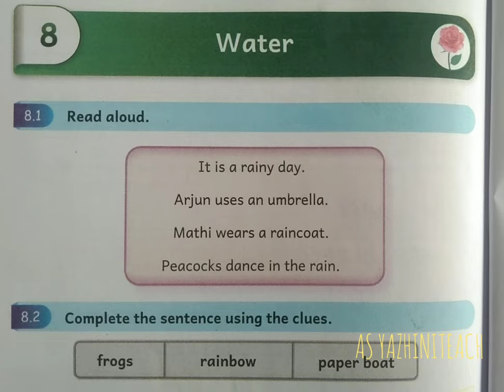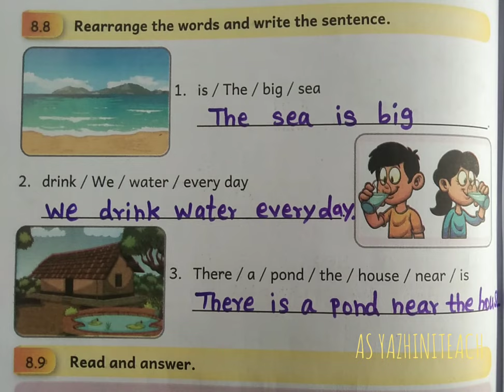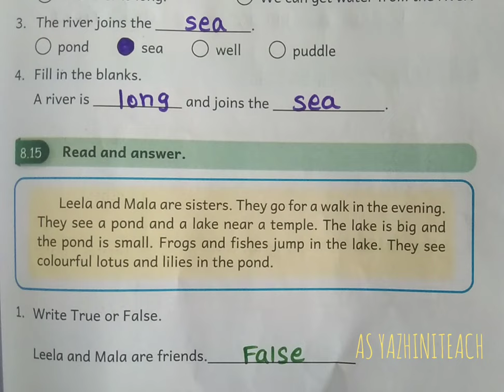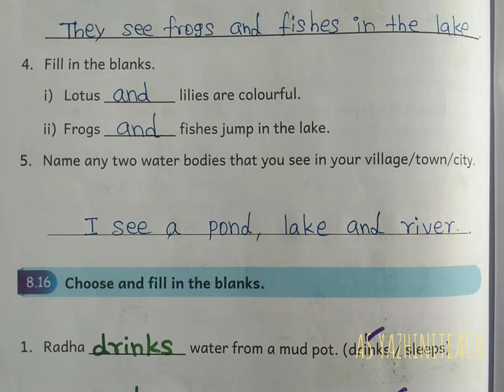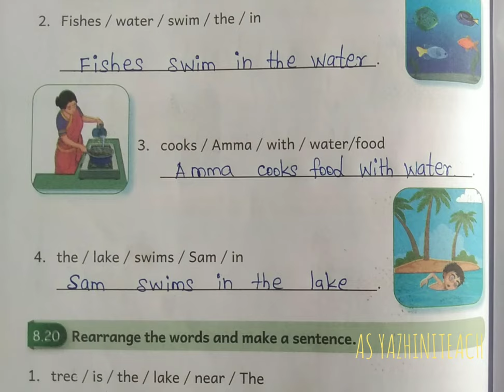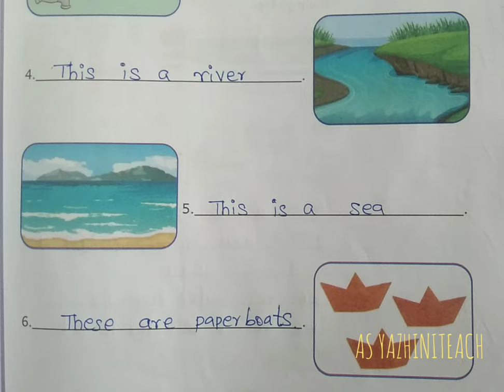EE ENGLISH, MALAR, TERM -III, UNIT -8, WATER, WORK BOOK KEY ANSWERS.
EE ENGLISH, MALAR, TERM -III, UNIT -8, WATER, WORK BOOK KEY ANSWER, @asyazhiniteach3181